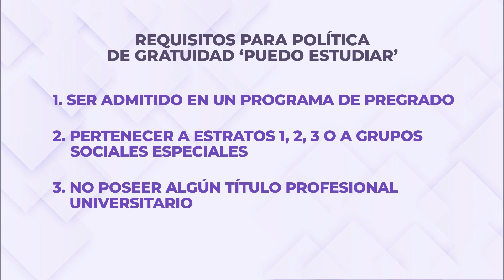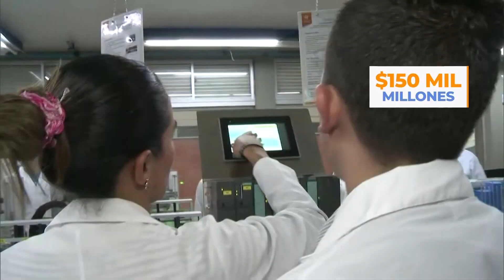Más de 94 mil estudiantes han sido beneficiados con la política de educación gratuita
¿Sabe cómo funciona la política de gratuidad de cara a la educación superior? El propósito es que jóvenes de Bogotá de escasos recursos tengan la posibilidad de cursar una carrera universitaria.

AHORA en Canal Capital le contamos más detalles.